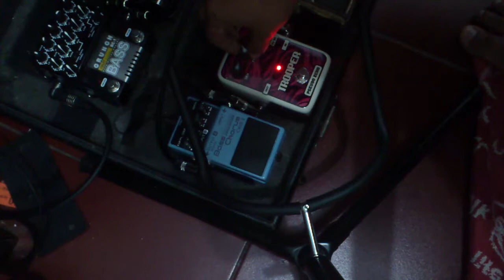Trooper Pseudo Echo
Bass : SUB Ray4
Preamp: AMT BC-1

A test of the Pseudo Echo pedal made by a local company named Trooper, from Jogjakarta. Pseudo Echo is a true analog delay pedal